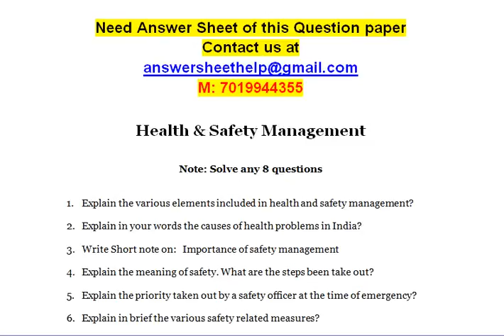Health & Safety Management Explain in your words the causes of health problems in India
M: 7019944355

Health & Safety Management

Note: Solve any 8 questions

1. Explain the various elements included in health and safety management?

2. Explain in your words the causes of health problems in India?

3. Write Short note on:   Importance of safety management

4. Explain the meaning of safety. What are the steps been take out?

5. Explain the priority taken out by a safety officer at the time of emergency?

6. Explain in brief the various safety related measures?

7. Write a note on the health and safety management in service market.

8. Write a detail note on safety measures.

9. What are the differences in running safety management systems for large sized projects and medium sized projects? Outline the procedures that govern SMSs in such projects.

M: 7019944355